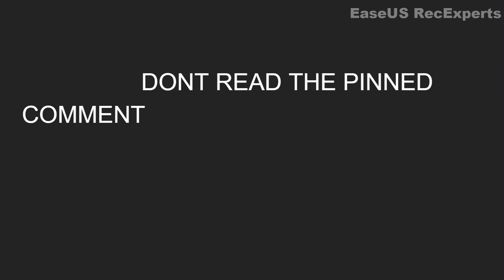DONT CLICK ON THIS VIDEO